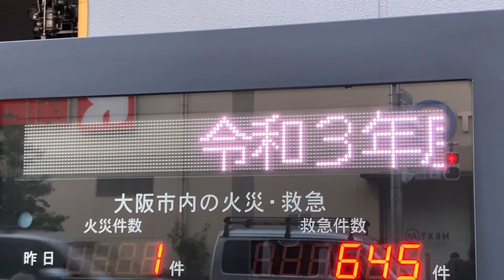大阪市城東消防署の電光掲示板